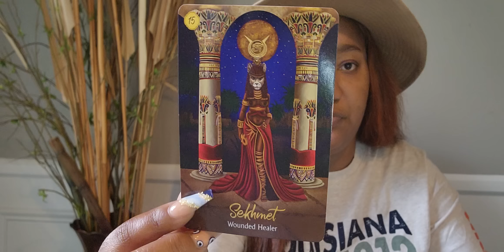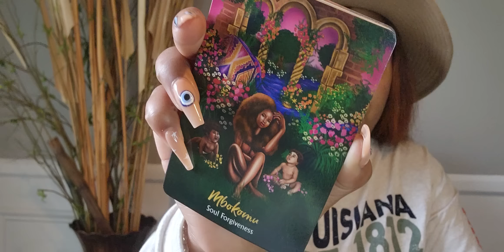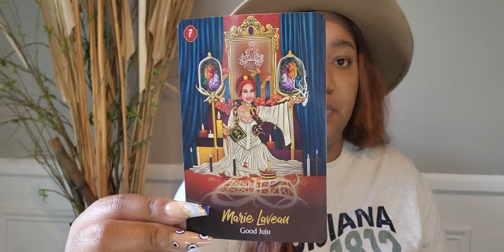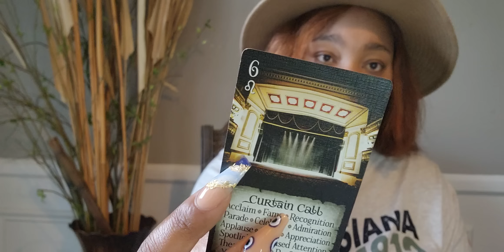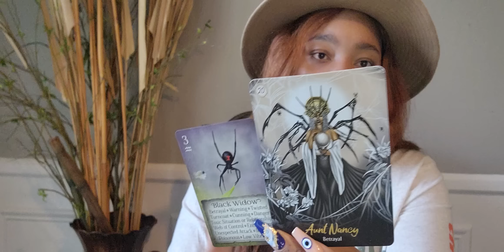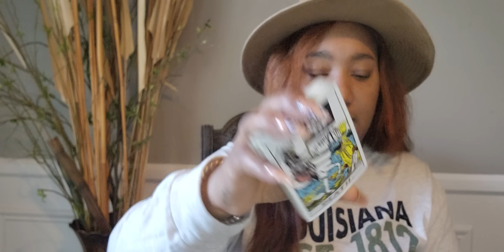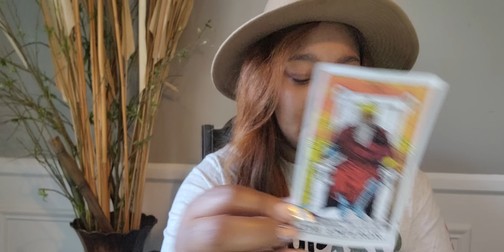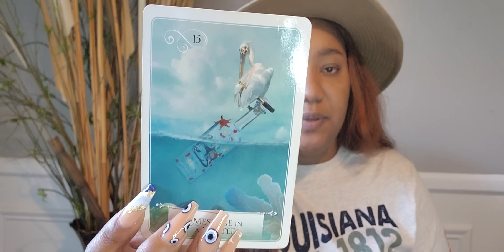This Person Robbed Themselves Of A Divine Blessing When They Abandoned You:Watching You Closely✨️🧿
AS ABOVE
                                                                SO BELOW